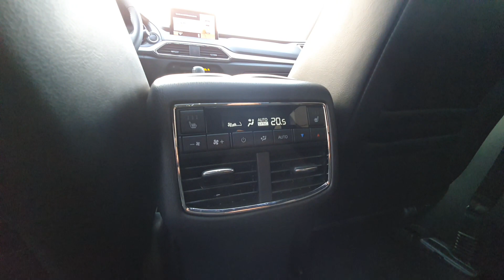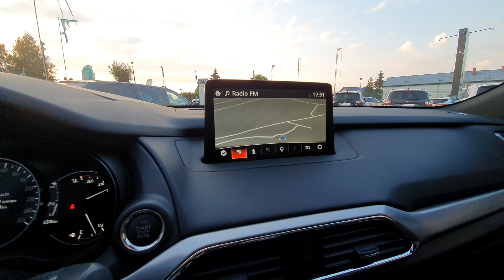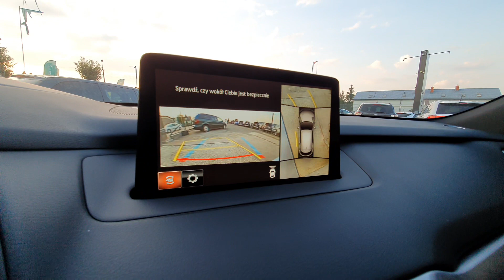AUTO ROYAL , autoroyal , Mścice -MAZDA CX-9